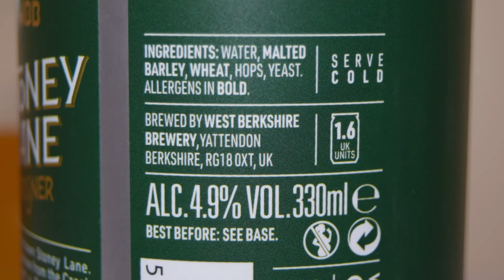West Berkshire Stoney Lane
Ale Degustation presents English Pilsener: West Berkshire Stoney Lane

Brewed by West Berkshire Brewery

Take a stroll down Stoney Lane. Taking inspiration from the Czech classics with a British twist. This Pilsner has a crisp, dry flavour with a distinct woody bitterness.